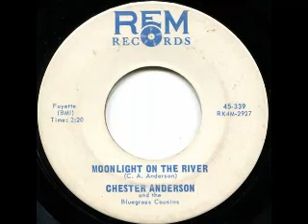Moonlight On The River - Chester Anderson & the Bluegrass Cousins